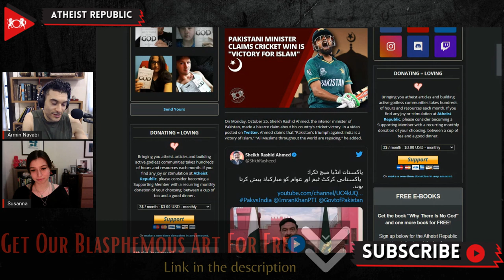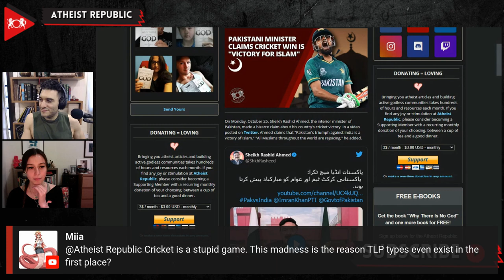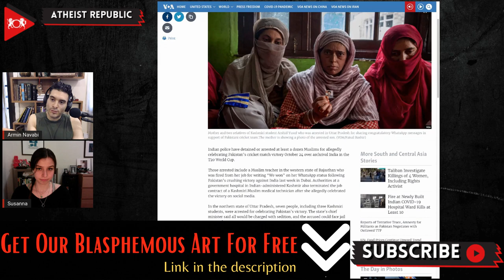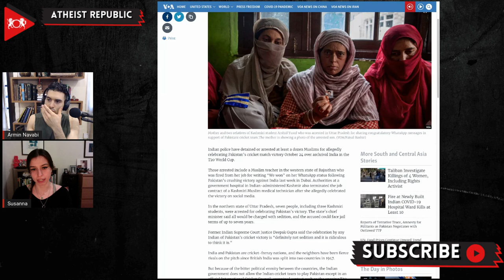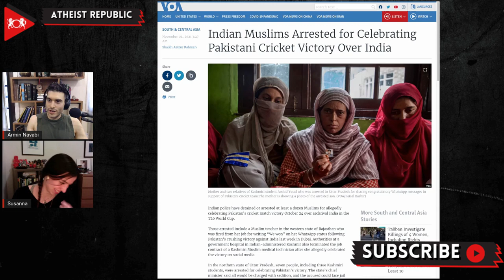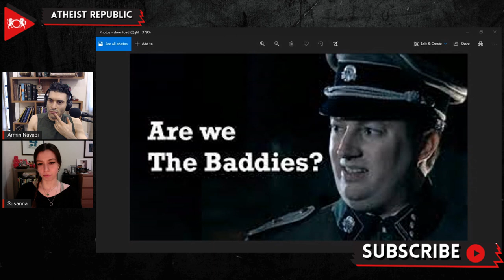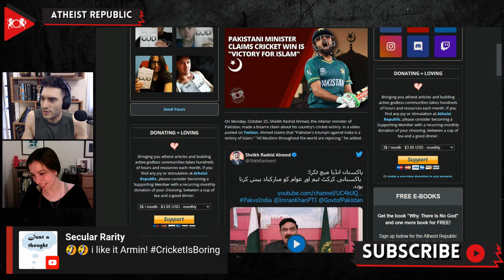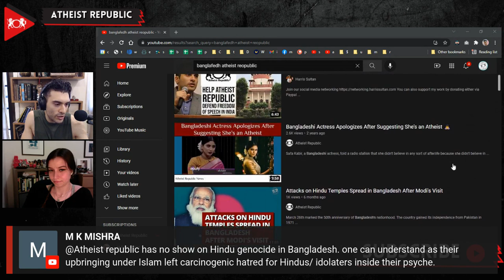Pakistani Minister Claims Cricket Win Is "Victory for Islam"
On October 25th, Sheikh Rashid Ahmed, the interior minister of Pakistan, made a bizarre claim in a video posted on Twitter after Pakistan had won a cricket match against India. In the video, he is seen to claim that "Pakistan's triumph against India is a victory of Islam,” and that “All Muslims throughout the world are rejoicing.” Many were quick to criticize the minister's response over a sports victory. The minister's statement has caused added tension and animosity towards the Hindu minority in Pakistan. This statement quickly went viral and caused a significant storm on Twitter. Many were pick to point out that they didn’t realize that India’s many cricket wins over Pakistan were in fact “victories for Hinduism” all along.

Source:
Location: Pakistan